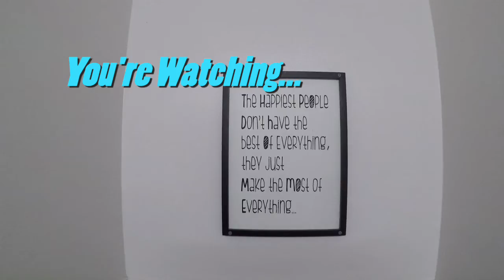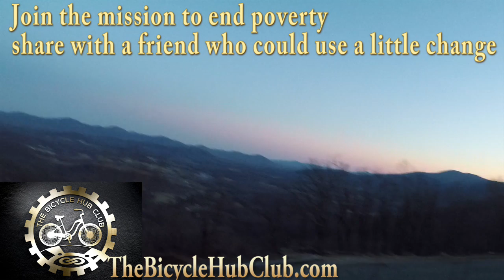Minimalist Friends "We've had a doozy of a day"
We stop in at Gander Outdoors!

Join the mission to end poverty here